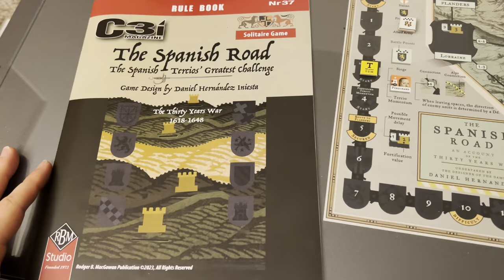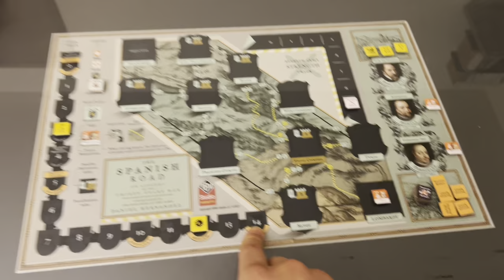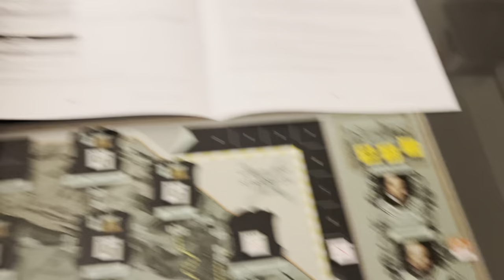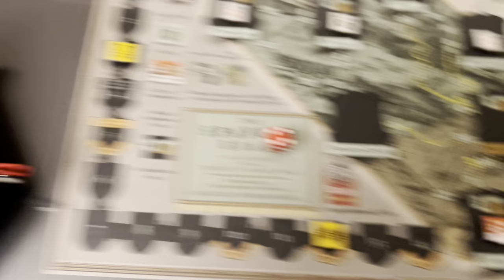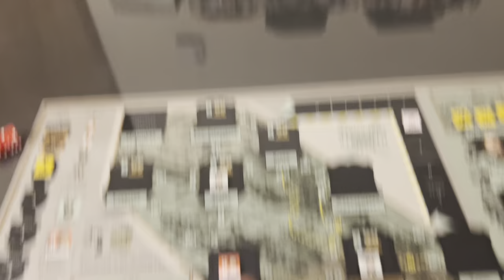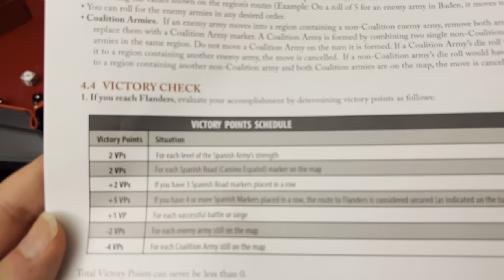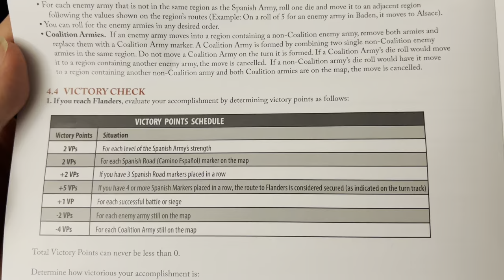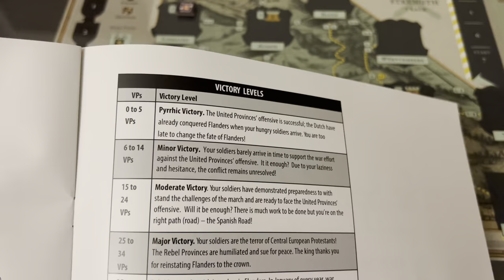The Spanish Road (C3i #37)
Full playthrough of this fun little solo game